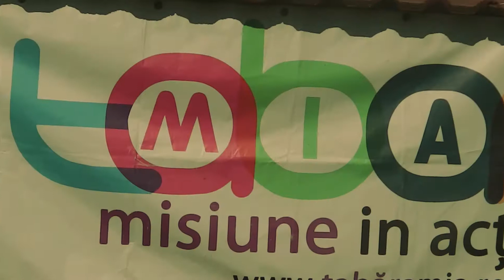Directie. Tabara MIA / Direction. Camp MIA - Week 3* (14-19 July, 2014)